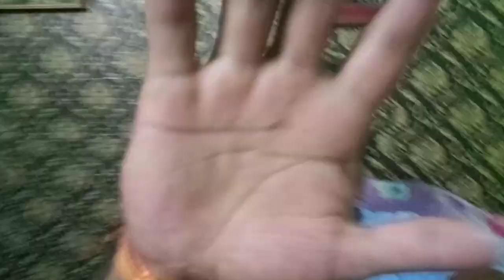आज के दिन भी काम पड़ गया !! नहीं तो भुखे मर जाते 😭😭@Avnishvlog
Aaj k din bhi aaram nhi 🙂hmko sab log keval !! Avnish vlog Avnish vlog

YouTube pe Kya chal rha h
YouTube or se success ho
YouTube Short  vlog tipes
YouTube long tipes
YouTube per aap kya kar sakte#dance Vlog song vlogging #youtbeshorts youtuber love youtubechannel yt ##youtubers